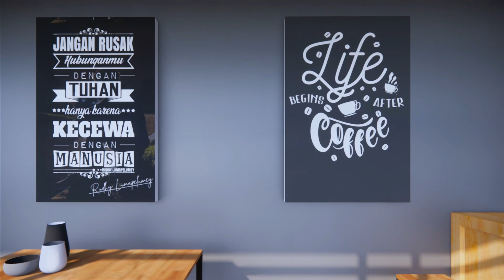CAFE MINI UKURAN 3 X 6 M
Desain cafe mini 3 x 6 m